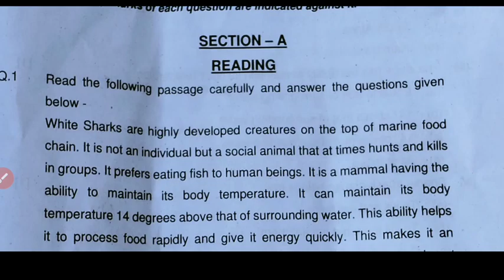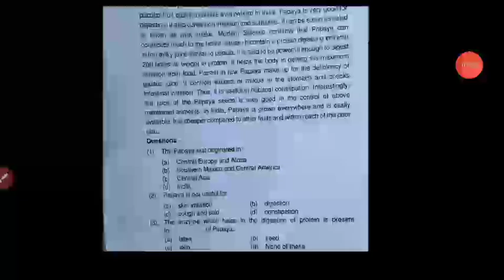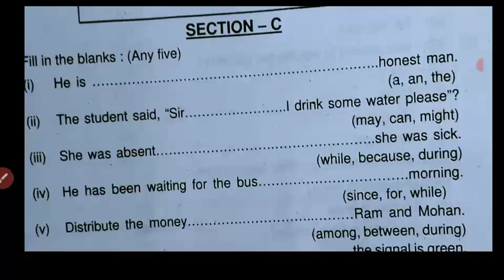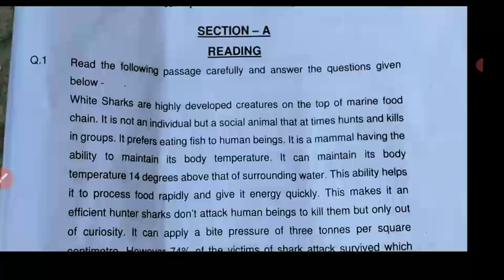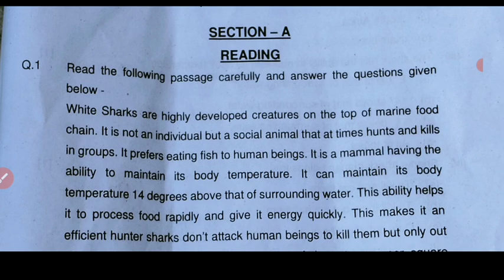आज का अंग्रेजी का पेपर कक्षा 10वी ll english paper class 10th ruk Jana nahi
कक्षा 10वीं पूरक परीक्षा 2022 अंग्रेजी,
अंग्रेजी कक्षा 10वीं पूरक परीक्षा पेपर,
 पूरक परीक्षा का पेपर कक्षा दसवीं अंग्रेजी,
 अंग्रेजी का पेपर कक्षा दसवीं 2022,
पूरक परीक्षा पूरक पेपर कक्षा दसवीं अंग्रेजी,
अंग्रेजी का पेपर कक्षा 10वीं पूरक परीक्षा 2022, पूरक परीक्षा 2022 अंग्रेजी का पेपर,
 रुक जाना नहीं परीक्षा कक्षा दसवीं अंग्रेजी,
 ruk Jana nhi pariksha paper 2022 angreji,
run jana nhi pariksha paper class 10th english,
class 10th supply exam 2022 english,
 english class 10th supplementary exam paper, supplementary exam of class 10th english,
english question paper class 10th 2022,
english question paper class 10th, supplementary exam 2022 english,
purak Pariksha 2022 english ka paper,